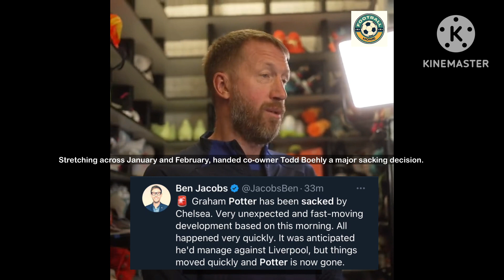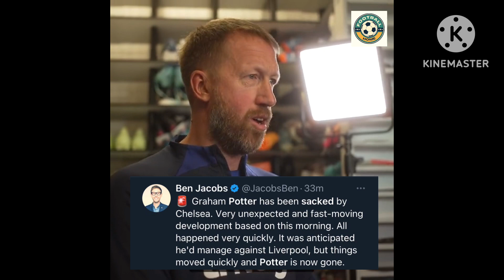Pressure again on Graham Potter after board always supported & backed him — Chelsea 🚨🔵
Pressure again on Graham Potter after board always supported & backed him — now Chelsea drop out of PL top half. 🚨🔵

“We need fans support on Tuesday”, Potter said.

ℹ️ Understand Julian Nagelsmann has always been appreciated by Chelsea as future top coach, one to watch.

Chelsea confirm Graham Potter sack decision ahead of crucial Liverpool Premier League clash

Welcome to Football Only Home . A sports channel for all the important club updates.
Edinson Cavani,Ole Gunnar Solsjaer,Liverpool Stand, Mark Goldbridge, The United Central, Rants and Bants,Anfield Home, Football Only Home, Rick the red, HairDrier Treatment,